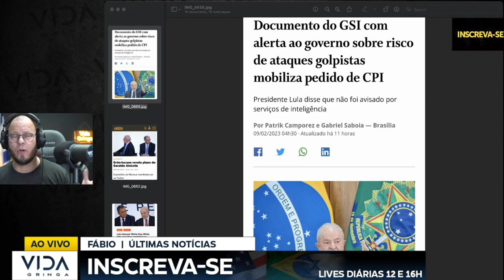URGENT DEP. OTONI DE PAULA RASGA O LULA NO MEIO